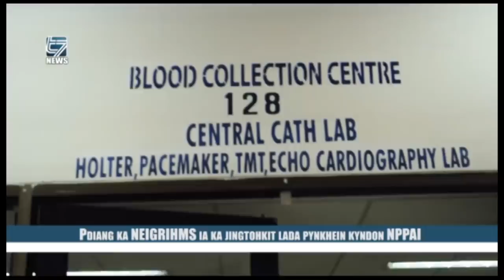Pdiang ka NEIGRIHMS ia ka jingtohkit lada pynkhein kyndon NPPAI